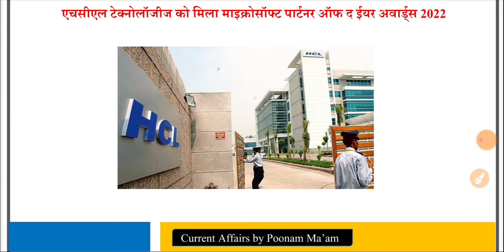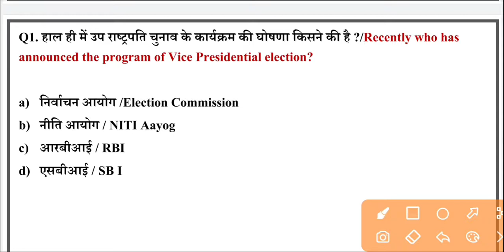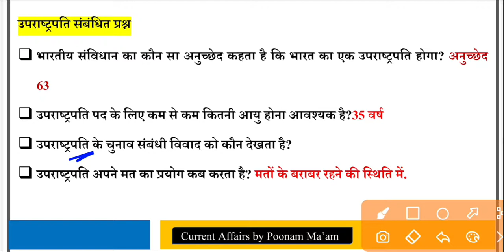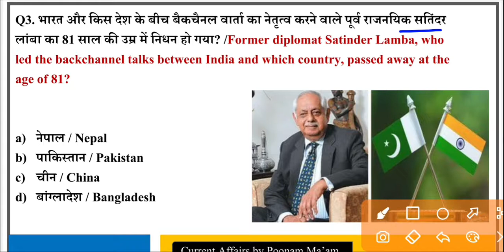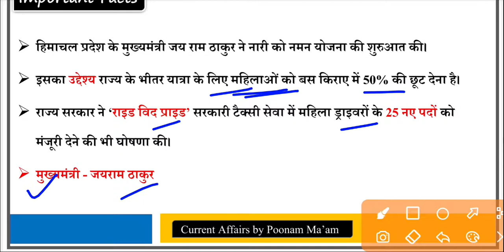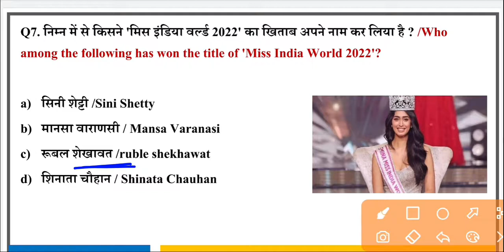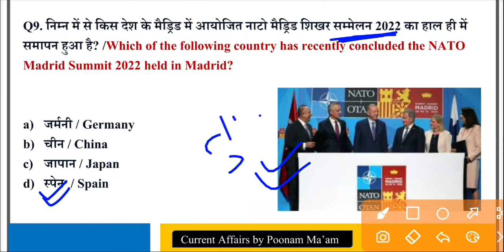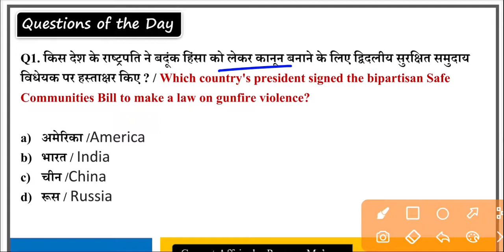Next Dose 1576 | Current Affairs by Ravi | Kalyani mam C A | Next Exam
Next Dose 1575 | Current Affairs by Ravi | Kalyani mam C A | Next Exam
इस विडियो में आज के करेंट अफेयर्स के चुनिंदा प्रश्नों को लिया गया है जो आपके आनेवाले प्रतियोगी परीक्षाओं जैसे SSC CGL, CHSL, RRB NTPC, GROUP D, UPSC, State PSC आदि  के लिए अति-उपयोगी है। ऐसे ही डेली करेंट अफेयर्स देखने के लिए EXAM ORBIT 2.0 चैनल को जरूर सब्सक्राइव करें।
current affairs
current gk
rrb gk
ibps gk
upsc gk
upsi gk
upsssc gk
bpsc gk
gs
general studies
bihar gk
rajasthan gk
maharashtra gk
haryana gk
jharkhand gk
gk questions
gktoday
lucent gk
gk quiz
general awareness
100 easy general knowledge questions and answers
static gk
gk questions for class 6
current gk
UPTETE
CTET
The hindu analysis
static gk
Static gs
gk mcq hindi
History questions
today gk
current gk
gs
general studies
bihar gk
rajasthan gk
maharashtra gk
haryana gk
jharkhand gk
gk questions
gktoday
lucent gk
gk quiz
करंट अफेयर्स
general awareness
100 easy general knowledge questions and answers
static gk
current gk
today gk